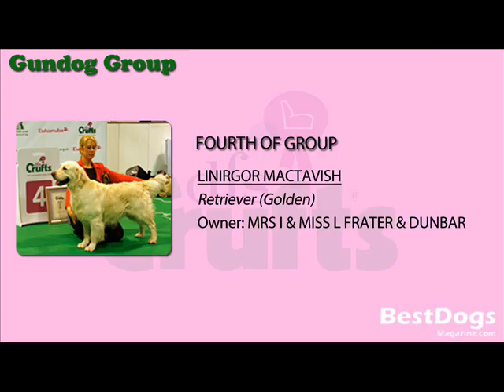Best Dogs At Crufts 2011- GunDog